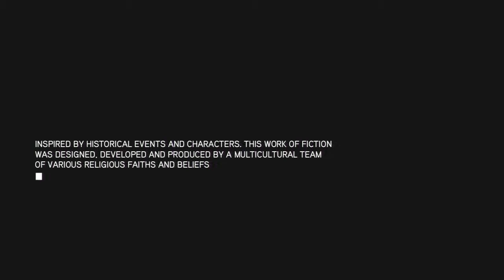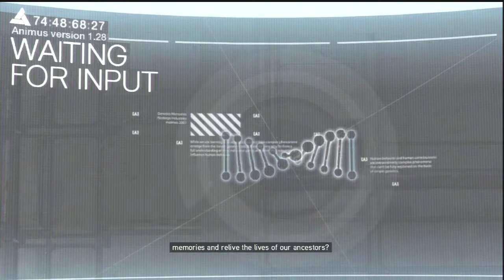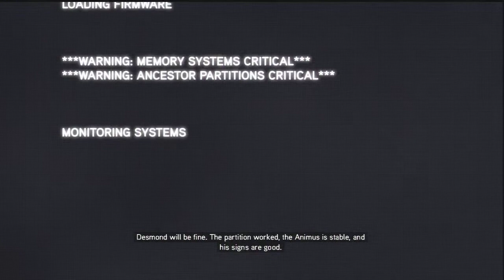Assassins Creed Revelations: Episode 1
In this episode we do the tutorial and find out that Old Ezio is still a badass. I think more than before!